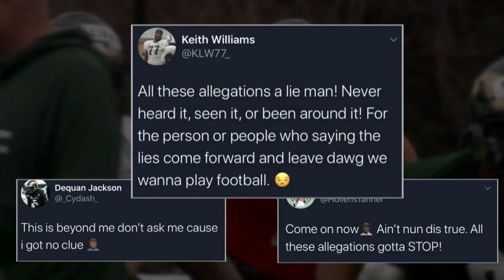CSU Returns To Football Amid COVID-19 & Racism Investigation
Colorado State University elected to restart fall sports, including football, even as the athletic department navigates COVID-19 and an investigation in to racism among staff.